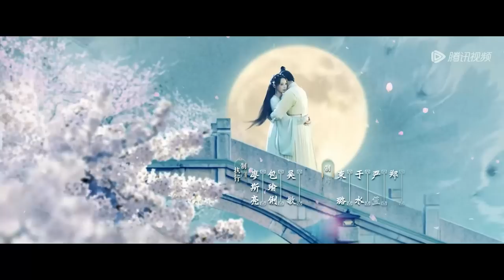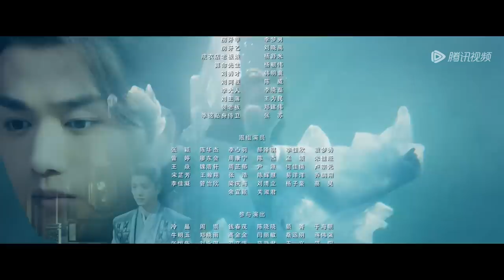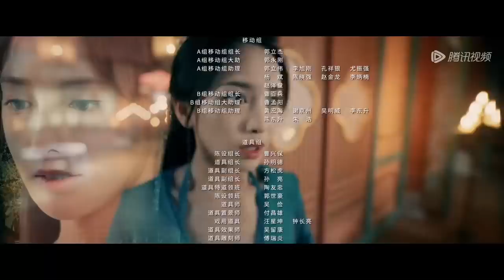ENG SUB《春闺梦里人 Romance of a Twin Flower》EP32——主演：丁禹兮, 彭小苒 | 古装爱情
【剧情介绍】自幼在海坊长大的季曼，本是无忧少女，不料一次入京游玩发生意外，失忆醒来后却摇身变成了陌玉侯宁钰轩的夫人。宁钰轩少年英才，深受皇帝器重，暗中一直在调查杀父仇人的线索。季曼被当成残暴善妒的大夫人聂桑榆，被宁钰轩打入思过阁。为了摆脱困境，季曼通过售卖“舒痕膏"逆境翻身，又在御前救夫，受封二品诰命夫人。宁钰轩在清剿流匪时查到了杀父仇人的线索，却遭人陷害深陷囹圄，被发配海坊。来
到海坊之后，宁钰轩与季曼接连将统治海坊的两大恶人打倒。在宁钰轩的治理下，海坊面貌焕然一新，季曼也跟朋友一同经营起了水粉铺子皓雪堂。这一路走来，宁钰轩与季曼早已情根深种。就在两人拜堂成亲之际，季曼的身世突遭揭晓，面对前尘往事，这一次，他们又该如何选择.
主演：丁禹兮, 彭小苒

00:00 更多精彩视频尽在 WeTV / Tencent Video APP
00:30 下载 WeTV / Tencent Video APP 看海量完整版腾讯视频